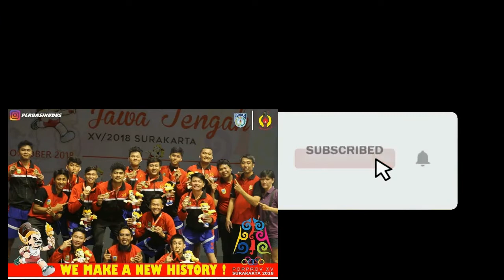Latihan Porprov Kudus 23 Juli 2022 part 03